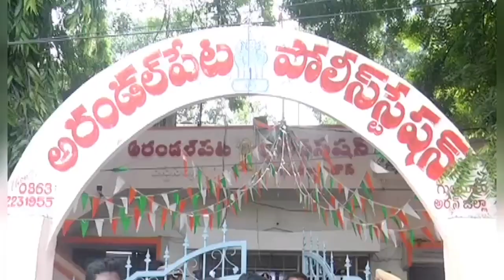Bandaru Satyanarayana Latest Press Meet | Bandaru Vs Minister RK Roja | TDP vs YCP | Mango News